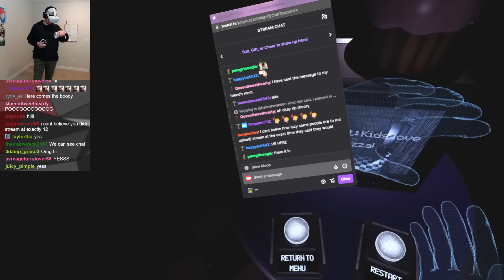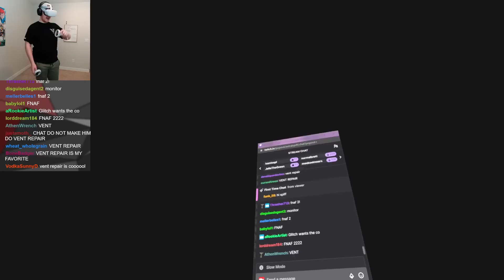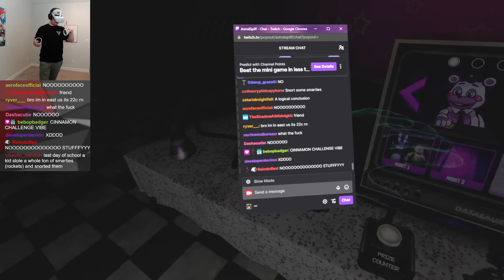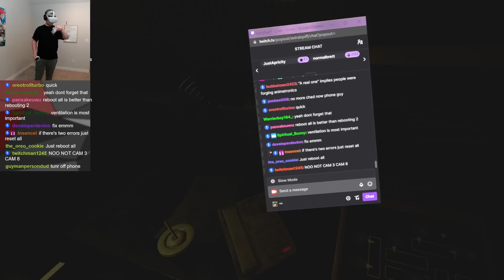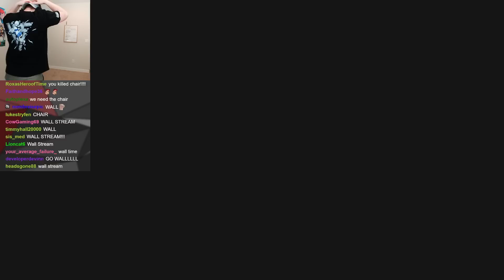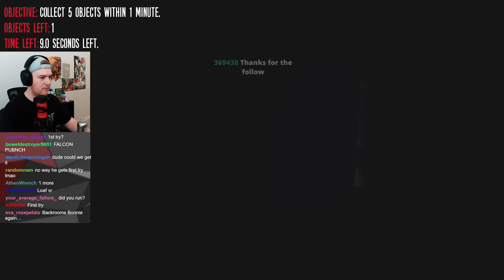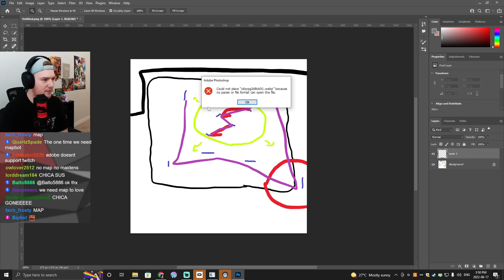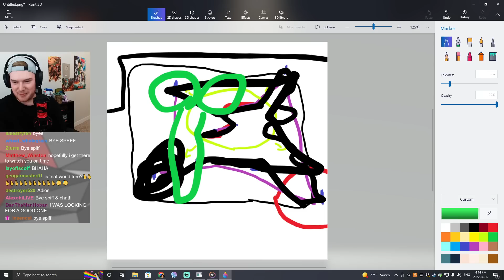Scuffed VR And The Joy Of Creation VOD From The 17th Of June 2022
All VODs Are Uploaded By Ben